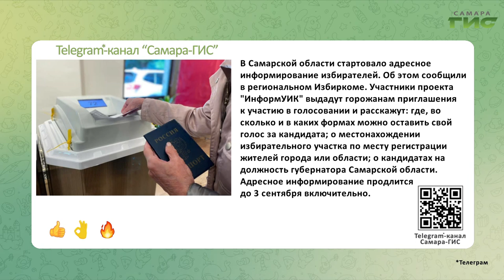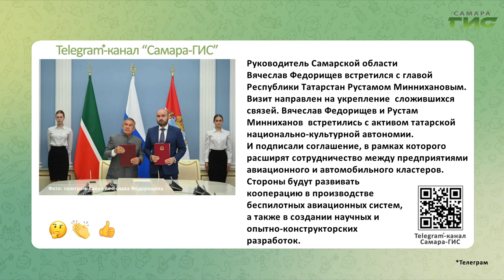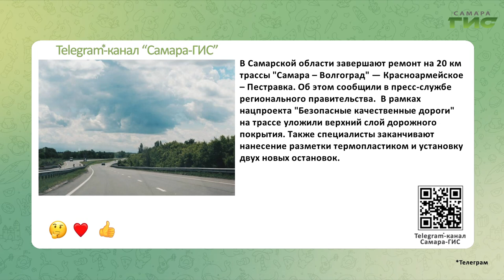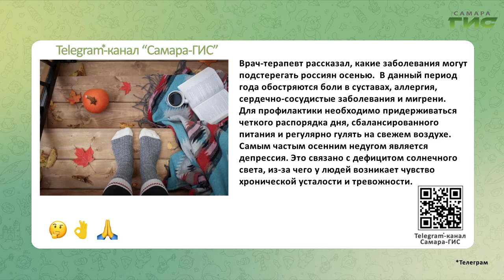Telegram-канал "Самара-ГИС": быстрые новости